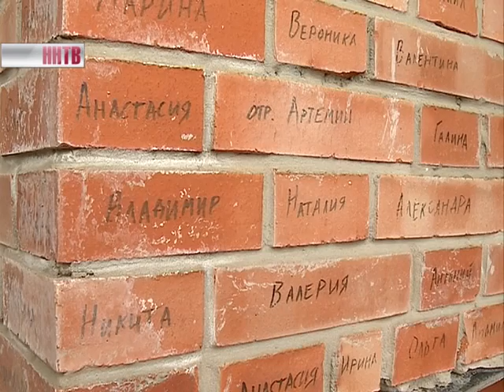Пасхальная неделя или Светлая седьмица началась вчера у православных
Верующие продолжают отмечать Воскресение Христово. Основные торжества состоялись в воскресенье. В Нижегородской области главное праздничное богослужение в Соборе Александра Невского провел митрополит Нижегородский и Арзамасский Георгий.